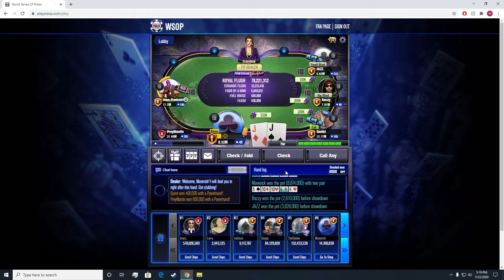2nd WSOP Hold 'em Video!